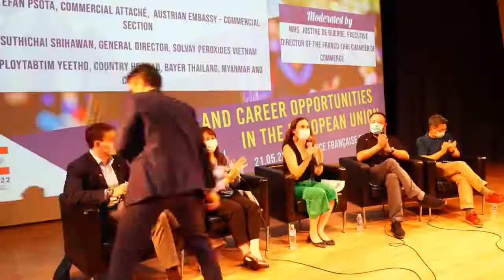Career opportunities with European companies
Watch our last conference, “Career opportunities with European companies” in the frame of the Studies and careers opportunities in the European Union fair, May 21 at Alliance Française Bangkok! 🇪🇺

Learn about the profiles European companies based in Thailand and the Southeast Asia region are looking for.

With, as speakers:

👉 Mr. Patrice Pischedda, from ACOEM group and President of the Franco-Thai Chamber of Commerce

👉 Mr. Stefan  Psota, Commercial Attaché, Embassy of Austria

👉 Mr. Suthichai Srihawan, General Director, Solvay Peroxides Vietnam

👉 Mrs. Ploytabtim Yeetho, Country HR lead, Bayer Thailand, Myanmar and Cambodia

The discussion is moderated by Mrs. Justine De Guerre, Executive director of the French Thai Chamber of Commerce.